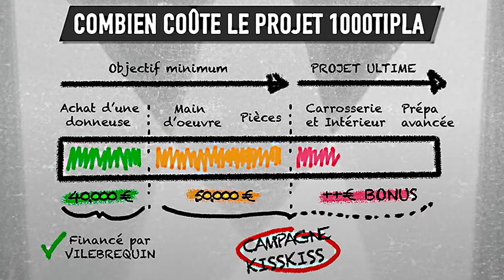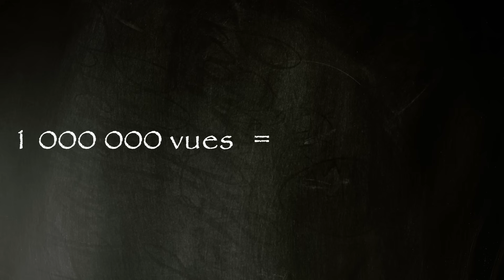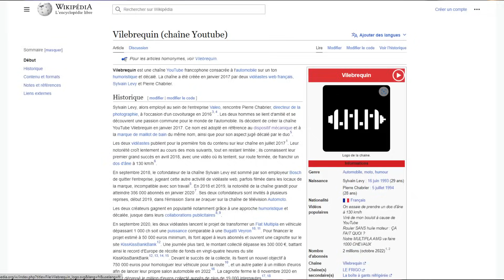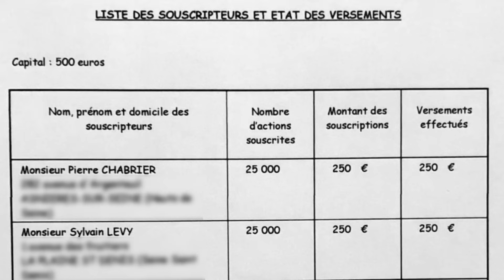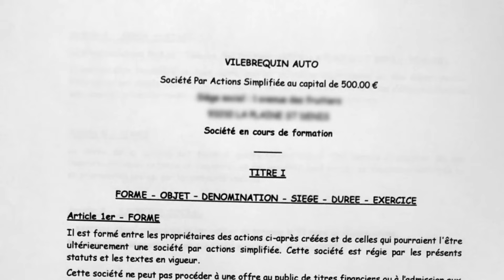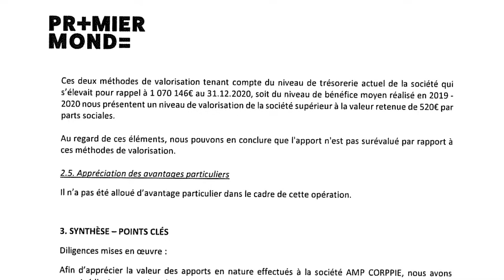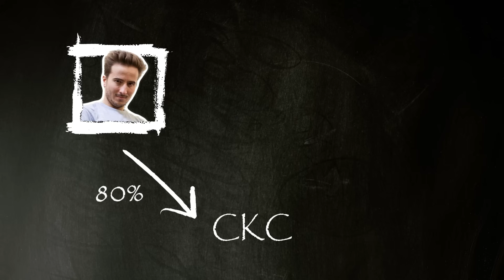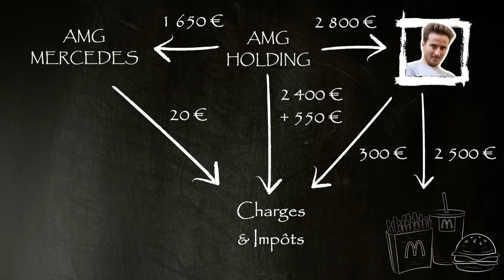Combien vaut la chaine VILEBREQUIN ?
VILEBREQUIN… Depuis quelques mois on parle énormément des deux Youtubeurs Sylvain LEVY et Pierre CHABRIER.
Entre l’évolution du nombre d’abonnés et la cagnotte pour le 1000TIPLA, j’ai souhaité étudier le montage juridique et financier de cette chaine YouTube pour comprendre comment elle était organisée… Et j’ai appris énormément de choses dont la valeur de VILEBREQUIN.
Cette vidéo permettra d’étudier la rémunération d’un Youtubeur et de comprendre l’intérêt d’un petit groupe de société avec une Holding.

Je suis Jérôme PETIT, expert-comptable. Et sur la chaine BIENVENUE AU CABINET, je parle de gestion et de création d'entreprise d'un point de vue pratique et accessible. L'idée est de développer et de vulgariser chaque mois un thème qui peut intéresser le monde de l’entreprise.